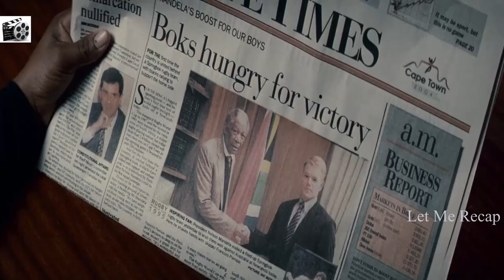How Nelson Mandel saved South African rugby. INVICTUS ( 2009 ) | Movie Recaps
Here I have recapped and explained the ending of the true story movie Invictus 2009.
PLOT : LET ME EXPLAIN.
Invictus is an enjoyable film, Morgan Freeman is great as Mandela and it's an inspiring story. The movie revolves around the 1995 Rugby World Cup and Mandela's attempt to unite South Africa behind its rugby team. Mandela develops a relationship with team captain Francois Pienaar playing the role of mentor and motivational coach.

Invictus movie explained,
invictus movie recapped,
invictus movie recaps,
invictus full movie,
invictus true story,
1995 rugby world cup story